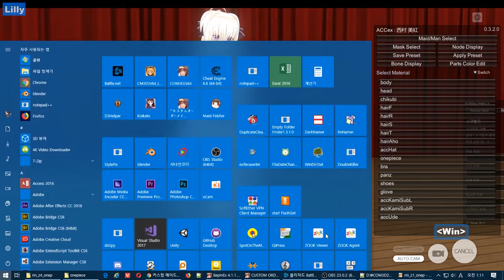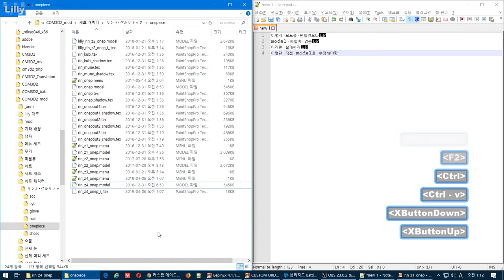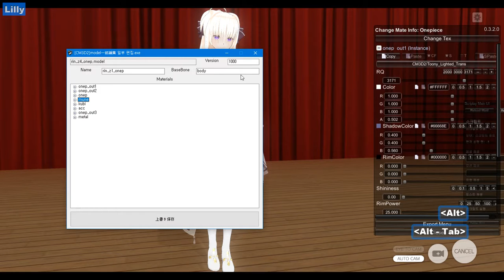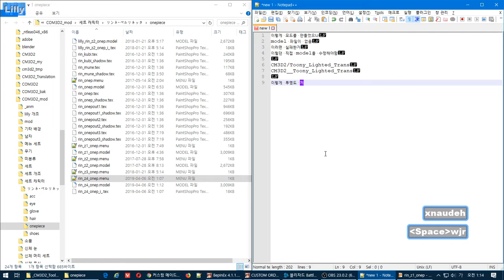투명도 바꾸기 - 프로그램 이용